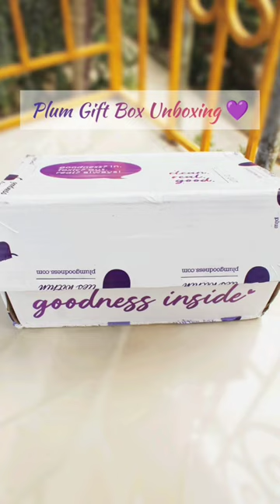Plum Affiliate Welcome package Unboxing | Unboxing Video 💜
Just a Unboxing video of plum skincare goodies ✨